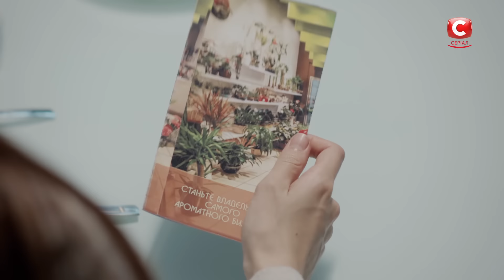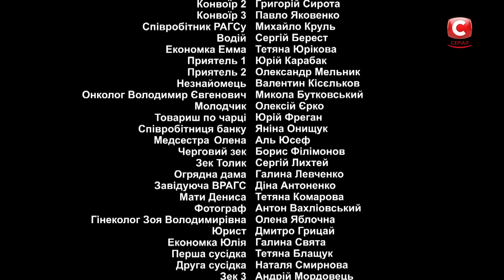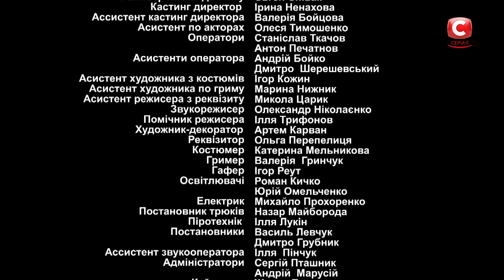Как долго я тебя ждала: Серия 8 | МЕЛОДРАМА 2019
Не пропустите 8 серию мелодрамы Как долго я тебя ждала.
В семье Якимовых постепенно налаживается тихая размеренная жизнь. И чтобы она такой и оставалась, Татьяна Якимова решает скрыть от своей надоедливой свекрови очень важную информацию – наличие родного отца у маленькой Анюты. Таня решает, что вдовство ей пойдет больше, нежели правда, которая может разрушить ее счастливый брак в любую минуту. Между тем, Таня всё же решает позволить Николаю хотя бы изредка навещать родную дочь. Во время одной из таких встреч маленькая Анюта теряет сознание и попадает в больницу...
Тем временем Жанна и Варя вместе с маленькими двойняшками переезжают в новую квартиру, чтобы быть подальше от бед Соловьевых и счастья Якимовых.
Няня Варя идет на курсы бухгалтерского учёта, где начинает проявлять интерес к молодому преподавателю, а Жанна планирует покупку нового бизнеса.
Как дальше будут развиваться события – смотрите в продолжении мелодрамы Как долго я тебя ждала в серии 8.